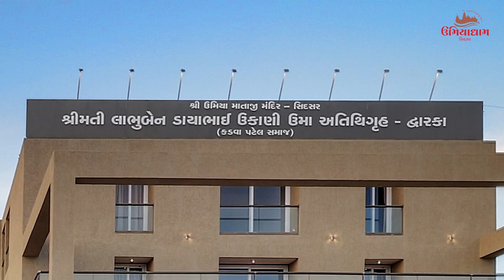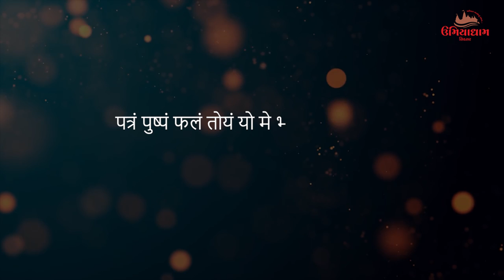દ્વારકા કડવા પટેલ સમાજ ભાગ-2 || પાટીદાર સમાજ || Dwarka Kadva Patel Samaj Part -2 || Patidar Samaj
શ્રી ઉમિયા માતાજી મંદિર - સિદસર

શ્રીમતી લાભુબેન ડાયાભાઇ ઉકાણી ઉમા અતિથિગૃહ - દ્વારકા ( કડવા પટેલ સમાજ )

એડ્રેસ :-  દ્વારકા કડવા પટેલ સમાજ , સમાજ રોડ ,ટીવી સ્ટેશન ની બાજુ -દ્વારકા - 361335 - ગુજરાત

ફોન નંબર  :- 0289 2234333  મોબાઈલ નંબર :- 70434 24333